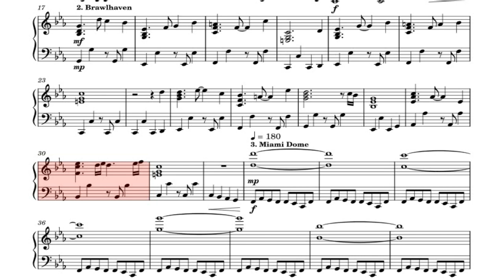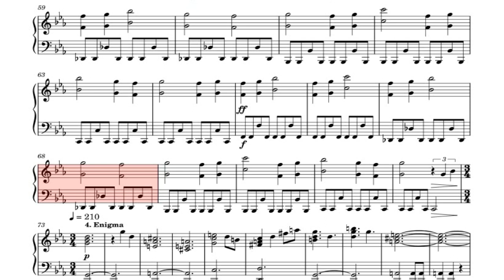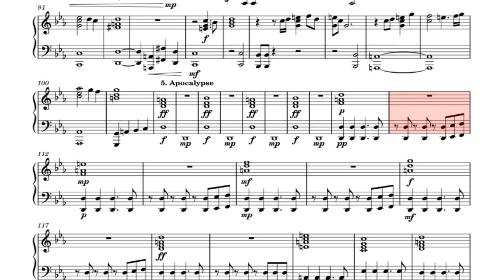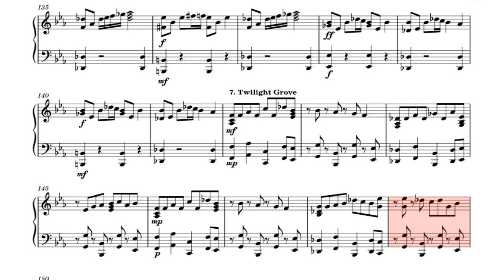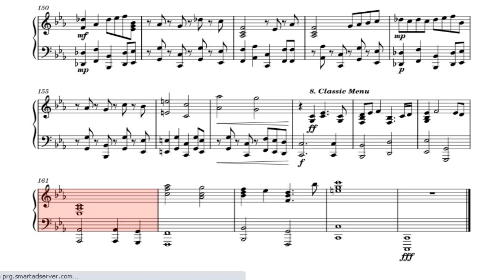Brawlhalla Piano Medley Brawlhaven, Miami Dome, Enigma, Apocalypse, Twilight Grove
Easy to play the piano  Brawlhalla Piano Medley